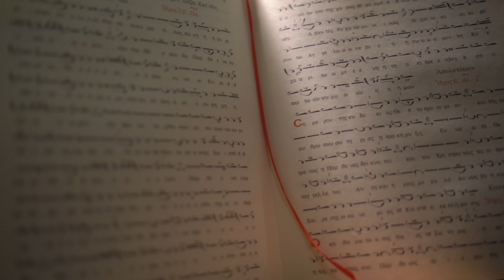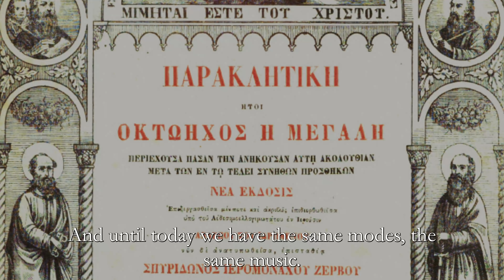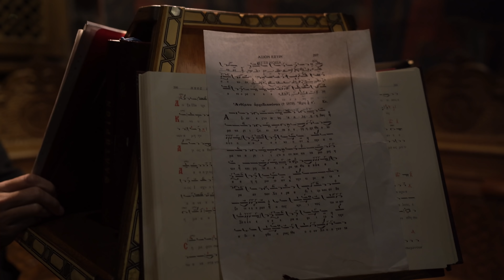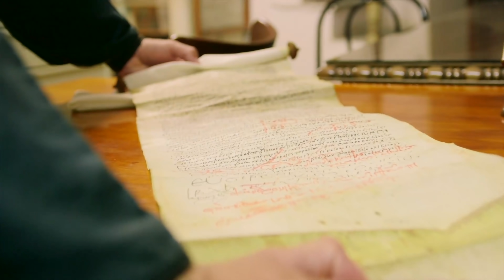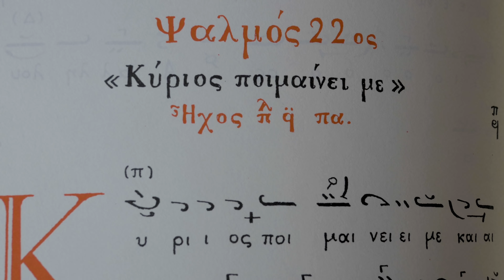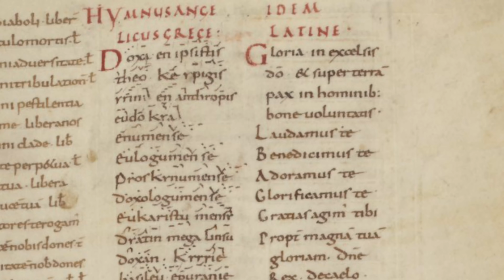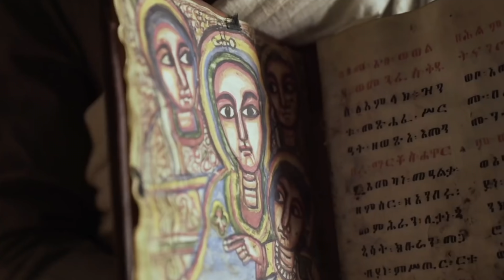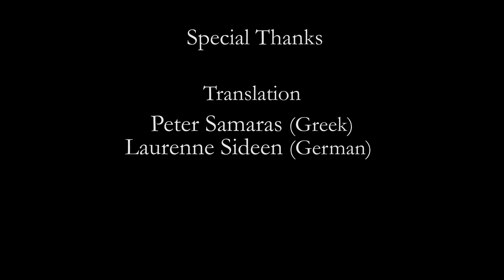BYZANTINE MUSIC - An Unbroken Chain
A documentary film by The Academy of St Juliana.

This second video focuses on a concise historical overview of Byzantine music, from its early beginnings to current practice and performance, for which we traveled to Greece, and the Middle East, visiting bustling modern cities, churches and ancient monasteries.

This documentary features interviews with:
- Prof. and Protopsaltis Dimitris Manousis (Thessaloniki)
- Fr. Averkios from the Holy Monastery of Varlaam (Meteora)
- Protopsaltis Spyros Spyrou (The Holy Monastery of Great Meteora)

The Academy of St Juliana is intended to be a double centre of activity, culture and education in the heart of Greece (Kalambaka, Meteora ) and in the UK (Shrewsbury, England).  We invite you to participate, support and follow our work.

We are at the very beginning of the venture. Join us with your support and prayers.